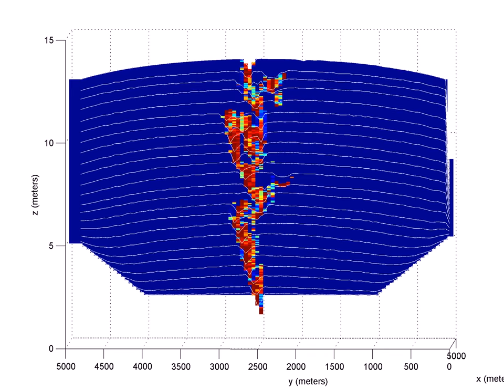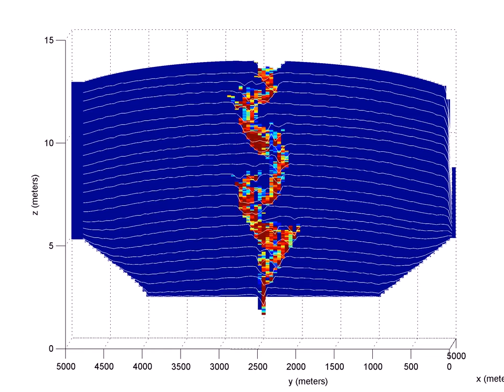Floodplain evolution: Steady Aggradation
Floodplain evolution, Channel Sands (Transverse Section)